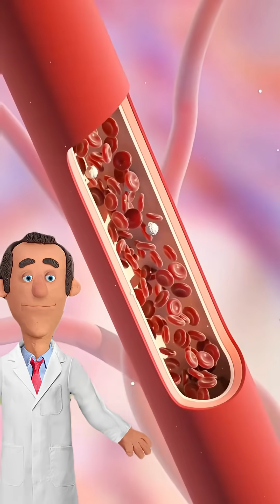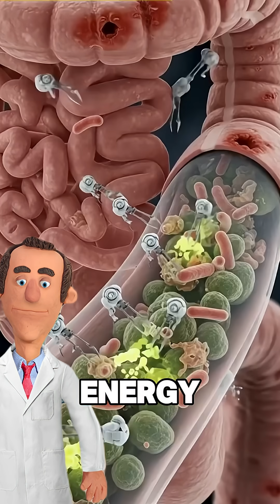Eat Avocado Every Day for 30 Days — Here's What Happens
What happens if you eat avocado every damn day for 30 days?
Your body basically starts running like a well-lubricated Tesla.

Forget the “superfood” hype — this green butter bomb is literally edible skincare + brain fuel in one.

Here’s the science-backed reality:
💚 Monounsaturated fats = inflammation’s worst nightmare.
💚 Potassium + magnesium = stable blood pressure, no more anxiety heartbeats.
💚 Fiber = gut health on god mode.
💚 Lutein = eyes sharper than your ex’s lies.
💚 Oleic acid = keeps bad cholesterol running for its life.

Do it for 30 days and watch your skin glow, your digestion chill, and your energy stop crashing like crypto.
It’s not magic — it’s mitochondria management.

Eat it with eggs, toast, or straight from the peel like a savage. Just don’t mix it with sugar and expect miracles.

Your cells don’t need motivation quotes.
They need avocado.